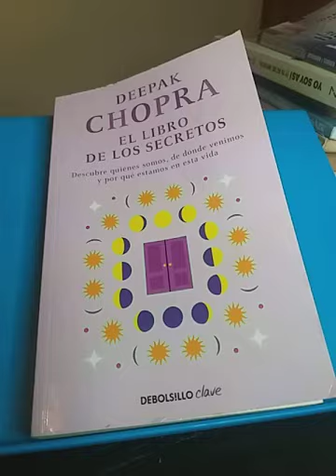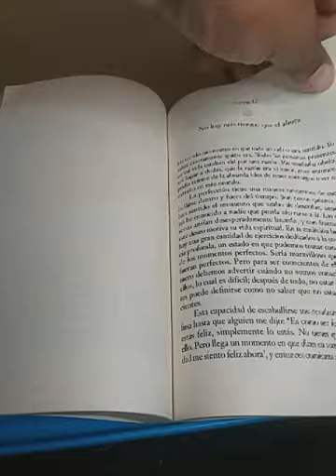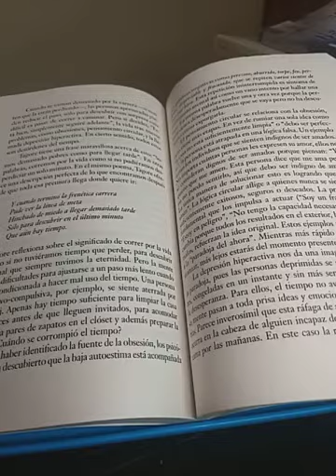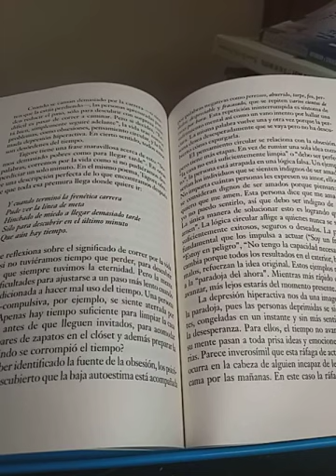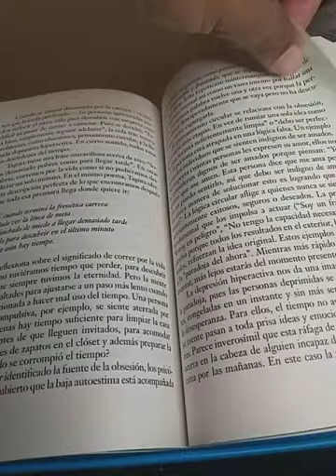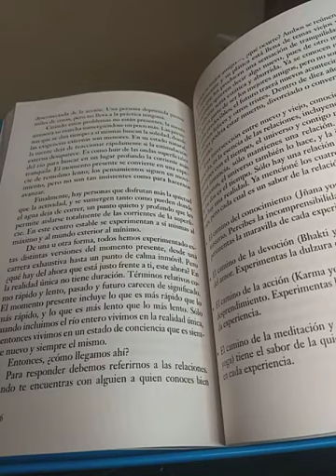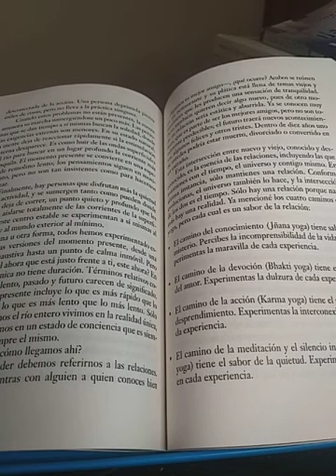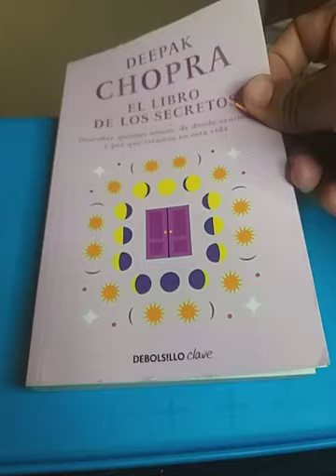El libro de los secretos. Deepak Chopra.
No hay más tiempo que el ahora. La perfección, tiene una manera extraña de escabullirse, aprender esto, es parte del camino al éxito y la felicidad.